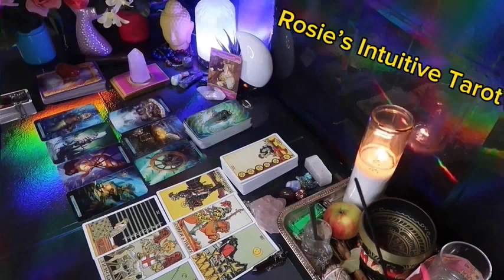SAGITTARIUS❤️ I MISS YOU 😢 SO MUCH❣️I AM GOING CRAZY WITHOUT YOU 🫵🏼🫢MID JULY 2024 LOVE TAROT🔥🔥🔥